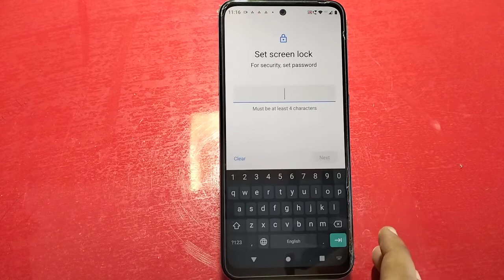How To Set Screen Lock Password In Motorola E22s, Screen Lock Password Setting